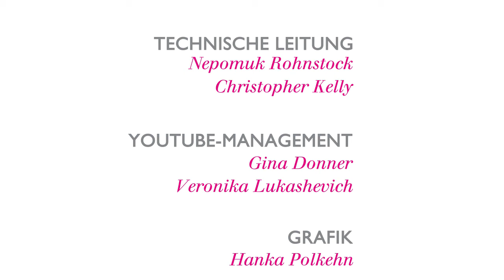Ich ließ meine Angestellte nicht im Stich!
Mit Betroffenheit haben wir erfahren, dass unser Erzähler aus dem Digitalen Erzählsalon »Brandenburgische Lausitz« (Staffel I), Gerold Schellstede, gestorben ist. Der aus Niedersachsen stammende Unternehmer engagierte sich vielfältig in der Lausitz. Im Sommer des letzten Jahres erzählte er, welche Hürden er nehmen musste, um nach der Wende sein Möbelhaus in Großräschen aufzubauen. Hier kannst Du den ganzen Salon anschauen

Neben G. Schellstede sitzt Thomas Zenker, der seit 1994 amtierende Bürgermeister der Stadt Großräschen.

Unterstützt wird das Projekt vom Beauftragten der Bundesregierung für die neuen Bundesländer, Marco Wanderwitz.

Das E-Book »30 Jahre Deutsche Einheit: Deine Geschichte - Unsere Zukunft. Transformationserfahrungen aus Ostdeutschland« kann hier kostenfrei heruntergeladen werden

Nicht auf Social Media unterwegs? Über die Webseite kannst Du Dich für den Projekt-Newsletter anmelden, der Dich wöchentlich informiert.